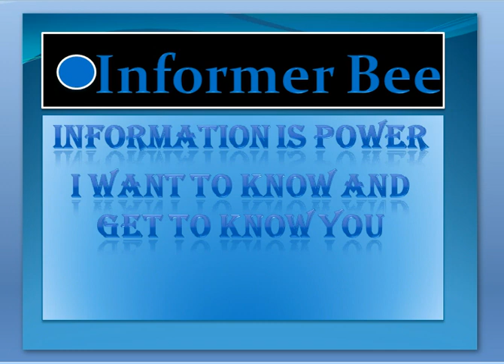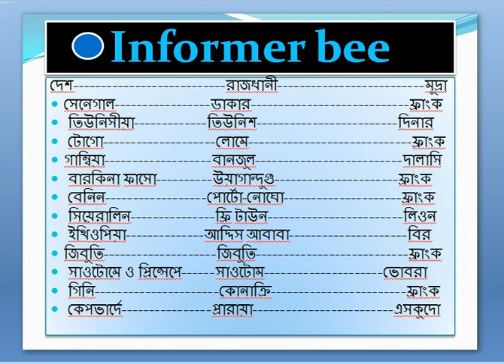দেশ রাজধানী ও মুদ্রা||Country||Capital||Currency||আফ্রিকা মহাদেশ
This video is very amazing because of I am discussing International General knowledge .I am inspired from 10 min school .If u like this video you can subscribe on Informer bee.
দেশ রাজধানী মুদ্রা||Country||Capital||Currency||আফ্রিকা মহাদেশ||
নাইজেরিয়া --আবুজা--নাইরো দক্ষিণ আফ্রিকা -প্রিটোরিয়া/কেপটাউন /ব্লমফন্টেইন--র্যান্ড মিশর-কায়রো--পাউন্ড কন্গো প্রজাতন্ত্র --কিনসাসা--ফ্রাংক লেসোথো---ম্যাসেরু--লোটি লাইবেরিয়া-মনরোবি-ডলার রুয়ান্ডা-কিগালি-ফ্রাংক সুদান-খার্তুম-পাউন্ড কেনিয়া-নাইরোবি-শিলিং
মোজাম্বিক -মাপুটো-মেটিকেল মাদাগাস্কার -আনতানানাবিভো-এরিয়ারি মালি-বামাকো-ফ্রাংক মৌরিতানিয়া-নোয়াকচট-উসুইয়া নামিবিয়া -উইন্ডহুক-ডলার সোয়াজিল্যান্ড -মেবেন-ফ্রাংক তান্জানিয়া-দারুল সালাম-শিলিং জিম্বাবুয়ে -হারারে-ডলার কন্গো-কিনসাসা-জায়ার জাম্বিয়া -লুসাকা-কোয়াসা পশ্চিম সাহারা-আল কাইয়ুম-দিরহাম নিরক্ষীয় গিনি-মালাবো-ফ্রাংক লিবিয়া -রাবাত-দিরহাম কমোরোস-মরোনি-ফ্রাংক মালাবি-লিলানগিয়ে-কোয়াচ উগান্ডা-কাম্পালা –শিলিং
মরিশাস-পোর্ট লুইস-রুপি বোতসোয়ানা -গ্যাবরোন-পুলা নাইজার-নিয়ামে-ফ্রাংক ঘানা-আক্রা-কেডি গিনি-ক্রোনাকি-ফ্রাংক
ক্যামেরন -ইয়াওউন্ডে-ফ্রাংক অ্যান্গোলা-লুয়ান্ডা-কোয়ানজা আইভরিকোষ্ট -আবিদজান-ফ্রাংক সিচেলেস-ভিক্টোরিয়া-রুপি বুরুন্ডি-বুজুমবুড়া-ফ্রাংক আলজেরিয়া -আলজিয়ার্স-দিনার সোমালিয়া -মোগাদিসু-শিলিং

সেনেগাল-ডাকার-ফ্রাংক তিউনিসীয়া-তিউনিশ-দিনার টোগো-লোমে-ফ্রাংক গাম্বিয়া -বানজুল-দালাসি বারকিনা ফাসো-উয়াগান্দুগু-ফ্রাংক বেনিন-পোর্টো-নোঘো-ফ্রাংক সিয়েরালিন-ফ্রি টাউন-লিওন ইথিওপিয়া -আদ্দিস আবাবা-বির জিবুতি-জিবুতি-ফ্রাংক সাওটোমে ও প্রিন্সেপে-সাওটোম-ভোবরা- গিনি-কোনাক্রি-ফ্রাংক কেপভার্দে-প্রারায়া-এসকুদো